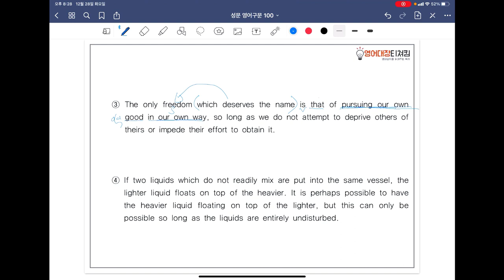[ SUNGMOON PUBLISHING ] - 「VIDEO LESSONS」: 영어구문 𝟙𝟘𝟘 / 82